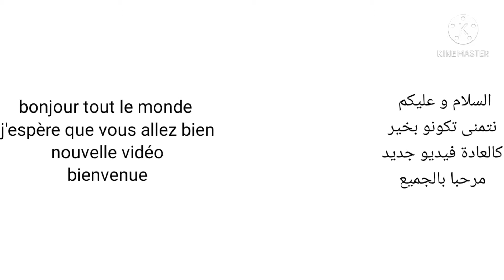تحضير مسمن ساهل و ناجح %100 و البنة 😋 يا سلام 👌👌👌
مسمن معمر,
مسمن في الفرن,
مسمن مورق,
مسمن حليمة الفيلالي,
مسمن معمر في الفرن,
مسمن مغربي,
مسمن مقلي,
مسمن بالشحمة,
مسمن يسمن,
مسمن يدين,
مسمن ام يارا,
مسمن ام يزيد,
مسمن لام يارا,
مسمن وصفات ام هيثم,
مسمن واعر,
مسمن وحدة وسط وحدة,
مسمن وردة,
مسمن هشيش ومورق,
مسمن هشيش,
مسمن هندوشة,
مسمن هشام للطبخ,
مسمن ناجح,
مسمن ناجح 100 في 100,
مسمن ناجح حليمة الفيلالي,
مسمن نادية حجاجي,
مسمن نكهة مغربية,
مسمن ناجح 100,
مسمن ناشف,
مسمن معمر في الفرن حليمة الفيلالي,
مسمن معمر بالبصلة,
مسمن ملوي,
مسمن للمبتدئات,
مسمن للمبتدئات حليمة الفيلالي,
مسمن لملوي,
مسمن لغراف,
المسمن,
المسمن المغربي,
المسمن معمر,
المسمن المعمر,
المسمن في الفرن,
المسمن حليمة الفيلالي,
المسمن المورق,
مسمن كبير في الفرن,
مسمن كبير معمر في الفرن حليمة الفيلالي,
مسمن كبير في المقلاة,
مسمن كراميلا,
مسمن كليك كوك,
مسمن قناة هبة للطبخ المغربي,
مسمن في الفرن حليمة الفيلالي,
مسمن في الفرن معمر,
مسمن في الفرن مقرمش,
مسمن فران,
مسمن في فرن,
مسمن فرن,
مسمن في فران,
مسمن غراف,
مسمن غير بالفورص,
مسمن عامر,
مسمن عادي